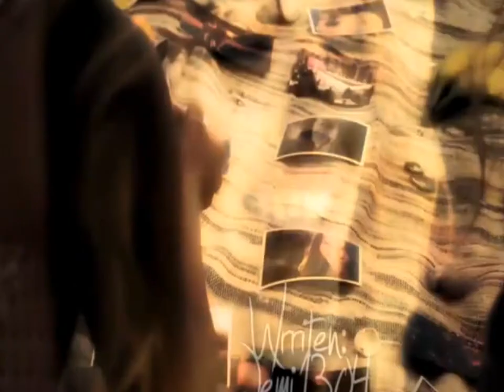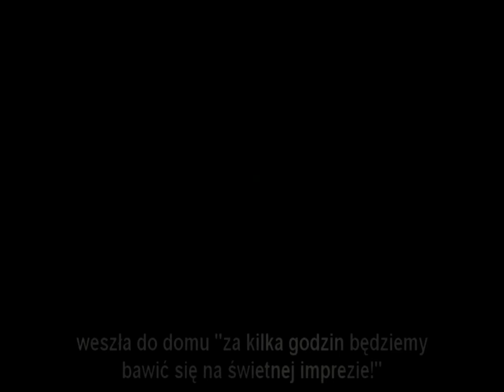Another Demi // Episode 4 (I Want To Be With You ...)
Bardzo proszę czwarty odcinek, podoba się ? Robiłam go długo więc mam nadzieje że tak  ; - )

 No więc jak widzicie sprawa się komplikuje, no i myślicie że Selena kocha Nicka ? Piszcie ; -*

 Teraz w sobotę wyjeżdżam, mniej więcej na 3 tyg. W tym czasie nie będę wchodzić na YT ! ; - (( Bo tam gdzie jadę będę mogła robić nowe odcinki ale nie będzie netu żeby dodawać ; //

Dzisiaj o północy premiera Pottera nie mogę się doczekać ! x dd Jak jakaś głupia się cieszę ; D x dd ale szkoda że to już koniec ; // ; - ((